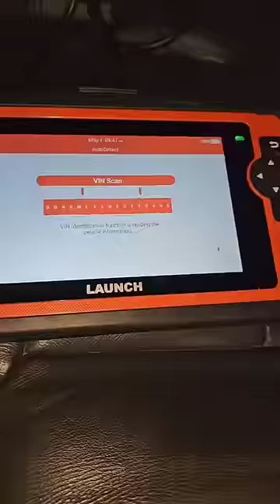chewed and corroded wires